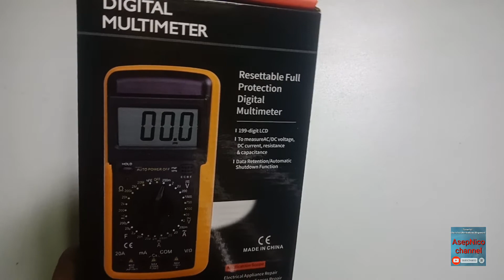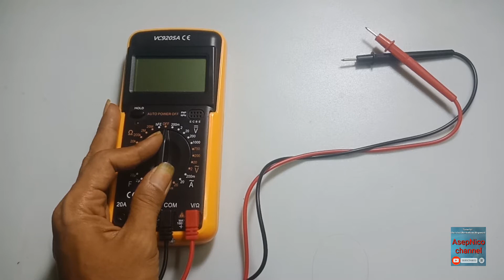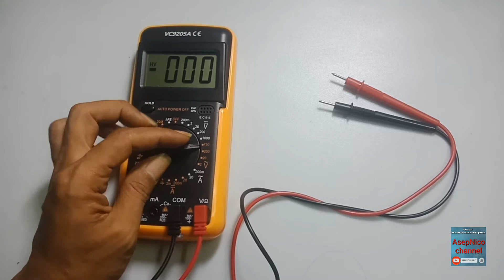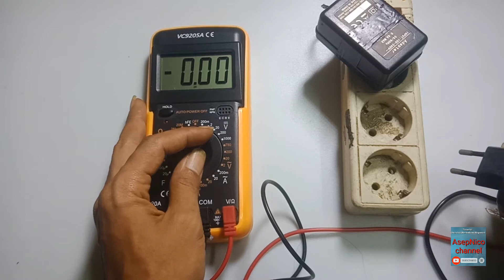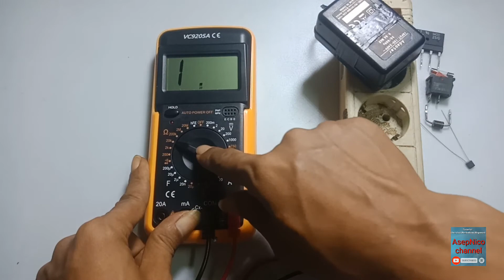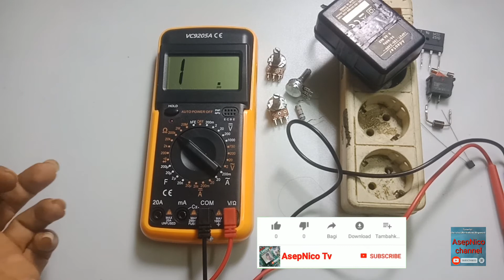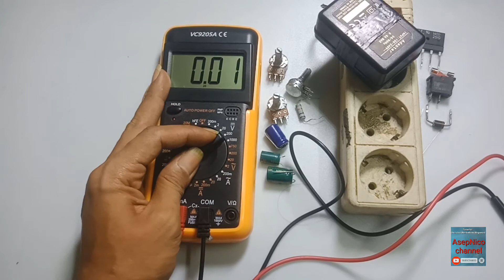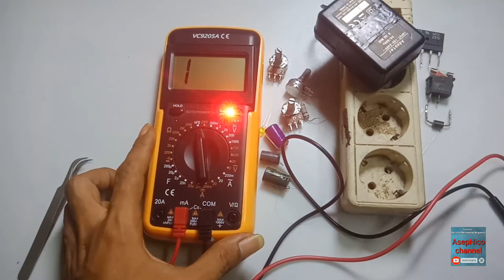Cara gunakan digital multimeter banyak fungsi di posisi buzz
pada kesempatan kali ini cara gunakan digital multimeter banyak fungsi dan kegunaan nya teman2 juga bisa menggunakan nya
V : Ac volt
V : Dc volt

F : uf/mikro/nano

A : Amper Ac

A : Amper Dc

π : ohm/kilo

hfe : npn(negatip-positip-negatip)
         pnp(positip-negatip-positip)
Buzz: dioda

baik semoga bisa bermanfaat
terima kasih wasalam wr, wb